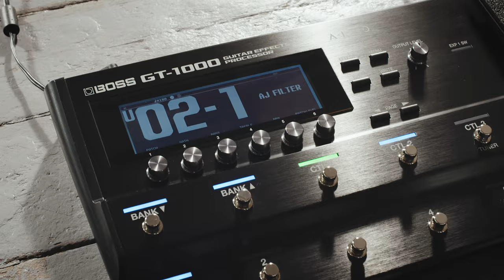[BOSS TONE CENTRAL] Andy James Collection for GT-1000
Free downloadable patch collection for BOSS GT-1000 GUITAR EFFECTS PROCESSOR

Andy James, UK based guitarist, introduces extra patches for GT-1000. This collection offers his supreme tight high gain modern metal tones.

You can access BOSS TONE CENTRAL via dedicated software called BOSS TONE STUDIO.

About BOSS TONE CENTRAL:
BOSS TONE CENTRAL is a library service offering additional contents for BOSS products. By simply launching the dedicated BOSS TONE STUDIO application and connecting to the internet, you can download any of the free contents from our growing collection.